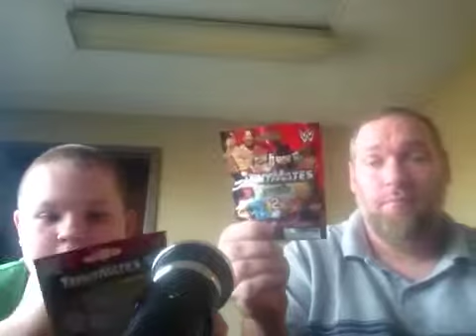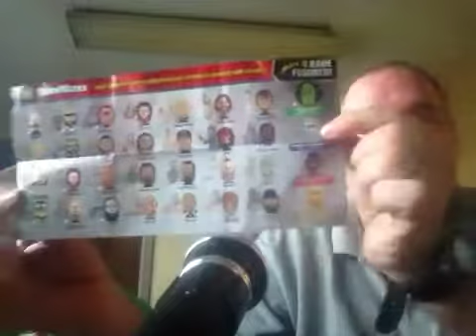Wwe teenmates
Best pull